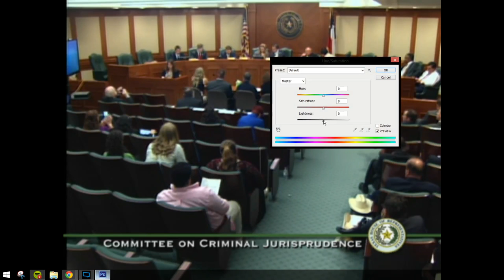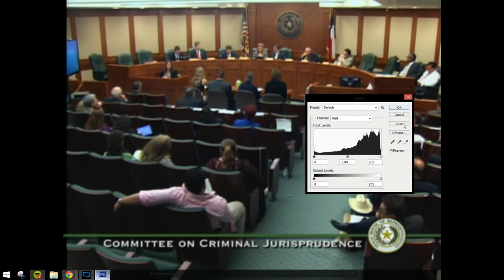Texas Marijuana Reform- HB507 and HB2165 at the Texas House Committee Hearing Apr 8th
UPDDATE: FULL VIDEO

This is only the second half but they will have the archive up soon hopefully!

Also the folder "adult stuff" means bills and dentist office etc. forgot that was on there.